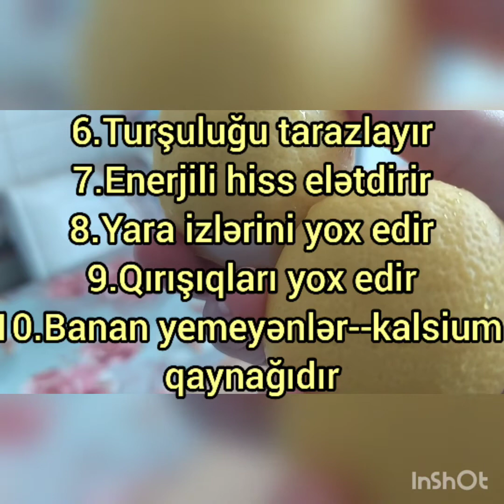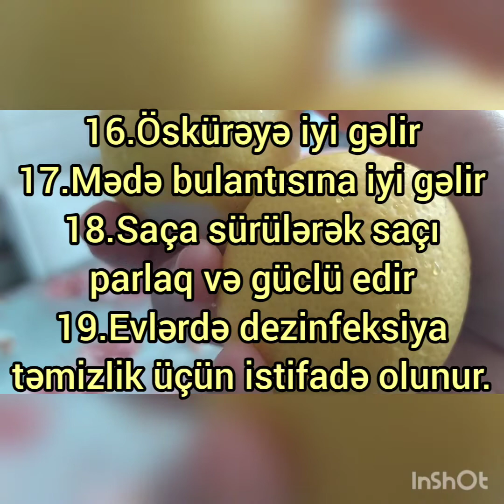Limon haqqında.Limon suyunun faydaları.Limon suyunun zararları